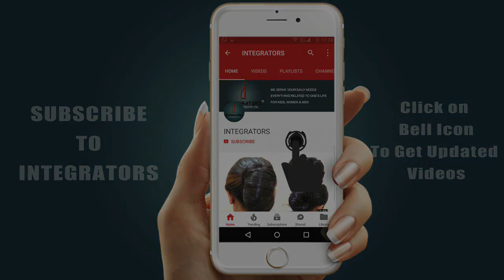How to make a Rolled Up Bun | Rolled Low Bun Hairstyle | Easy Wedding Hair Updo | Integrators